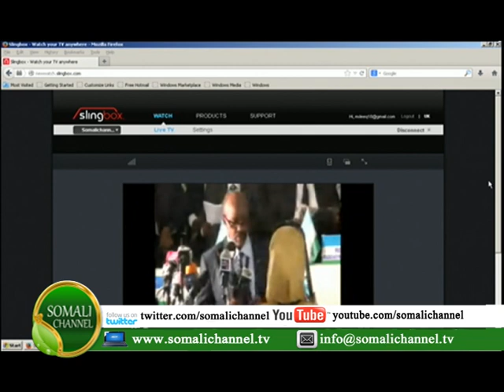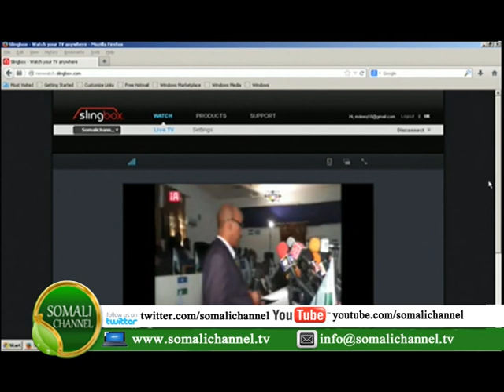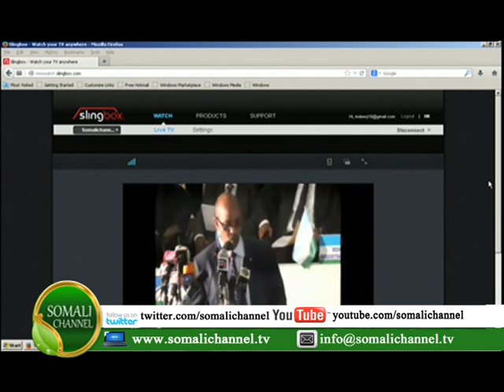KHUDBADII CABDIWALI MAXAMUUD GURAY 07 01 2014